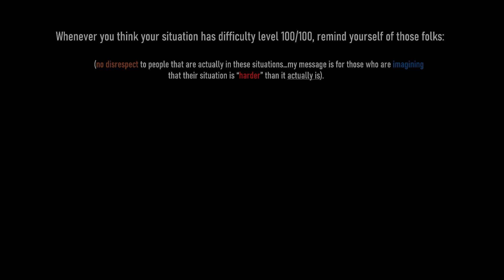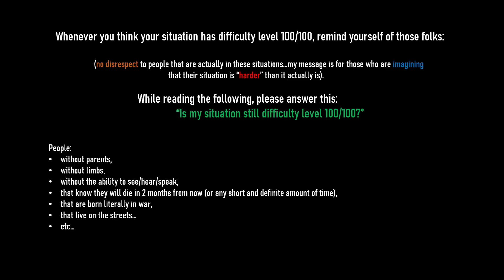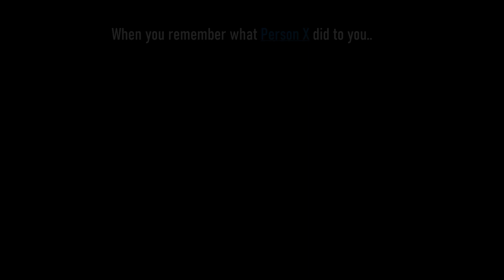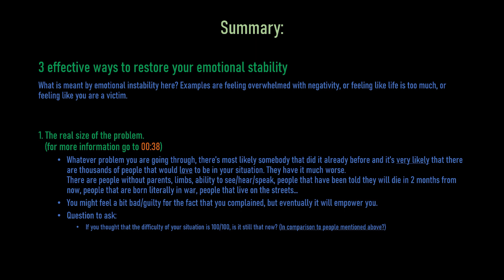Get back your emotional stability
In this video I will share 3 tricks that helped me restore my emotional stability in times when I would get overwhelmed, feel like a victim, feel not grounded, feel like life is too much.

First things first, here are the timecodes:
Intro: 0:00
#1 The real size of the problem: 0:38
#2 Change your focus: 2:02
#3 Meditate and observe your thoughts: 3:07
Summary: 5:16.

#1 The real size of the problem
Whatever problem you are going through, there’s most likely somebody that did it already before and it’s very likely that there are thousands of people that would love to be in your situation. They have it much worse. There are people without parents, limbs, ability to see/hear/speak, people that know they will die in 2 months from now, people that are born literally in war, people that live on the streets… Taking this into consideration, is your problem still as bad?

#2 Change your focus
Why change focus? Because whatever you focus on, grows (Tony Robbins).
How to do that? One of the best ways I know is through questions. Here are some examples:
- Knowing that whatever I focus on grows, would I rather focus on negative things or positive things?
- What are the consequences of focusing too much on negativity?
        Do I like these consequences? If no, then why would I continue to focus on them?
- Is this decision taking me closer to my goal (whatever that is) or not?
- Is what I’m doing now helping my spiritual, mental, emotional and physical health? If no, then why would I continue to do that?
- Is what I’m doing right now in line with my values?

#3 Meditate and observe your thoughts
Just sitting still and describing to yourself what you are experiencing right now will immediately help you detach from the emotion more and more. And it feels liberating to admit that you’re doing whatever it is that you’re doing without evaluation, judgement or criticism. When you look at your emotions from a neutral perspective, without praise or criticism, the emotions get neutral, or comes closer to being neutral. Just continue to observe and describe the emotion until it gets completely neutral. Some examples might include: feeling not good enough, being jealous, being “better than,” comparing, being obsessed, wanting love and so on.

Good luck!

If you have any questions, or suggestions, please leave a comment under this video.

If you have personal questions, I will gladly help.

Images used from Pixabay.com and Needpix.com.